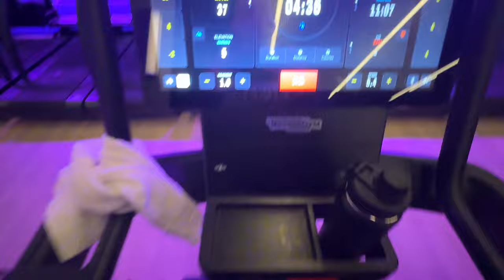DAY OFF - DAILY VLOGG OF NOT THAT MUCH 😅 - skin, health and wellbeing chatter ! 👽👽👽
Daily vlog ! Chat health n wellness tricks , dry brushing tutorial and vlog camera update ehe

Bit of a random one as Iv been out for like 3 weeks so wanted to make a lil summin summin !!

Pintrest : @maddiedemaine